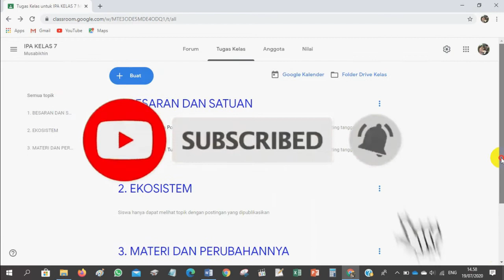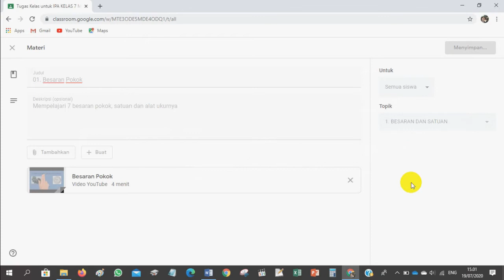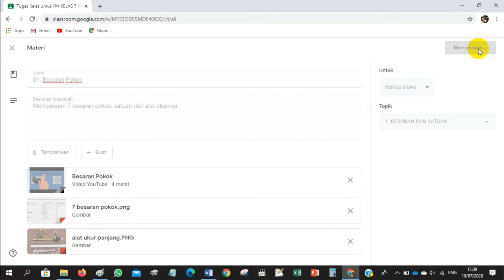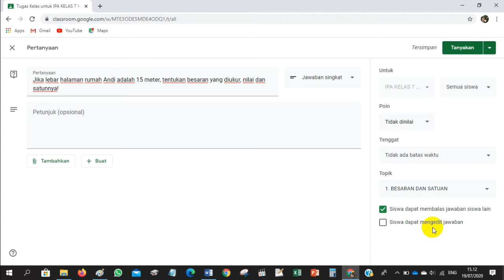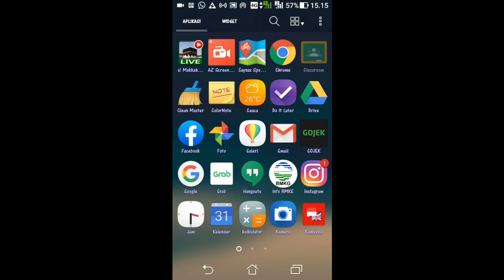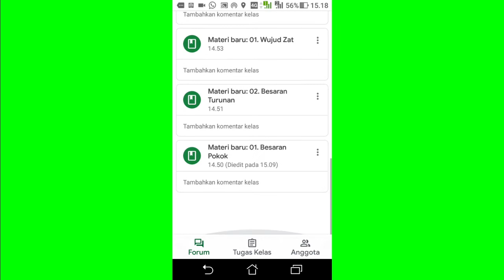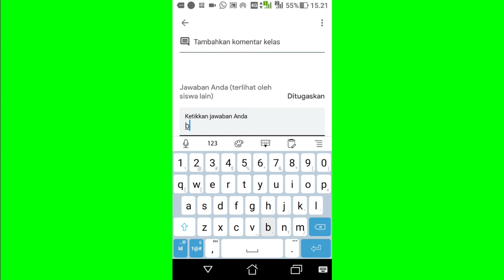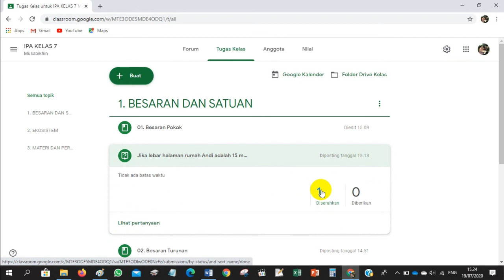Membuat Google Classroom Bagi Pemula - Bagian 2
Cara menambahkan siswa, membuat pertanyaan, melihat tampilan Classroom siswa, dan jawaban siswa